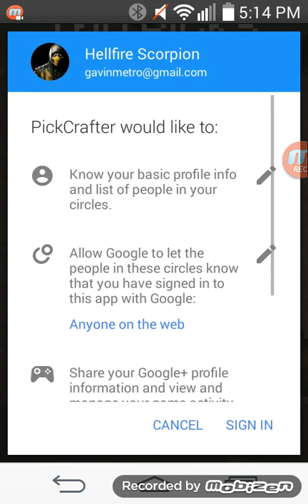Minecraft pickaxe video 1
This is video one of my Minecraft pickaxe series.